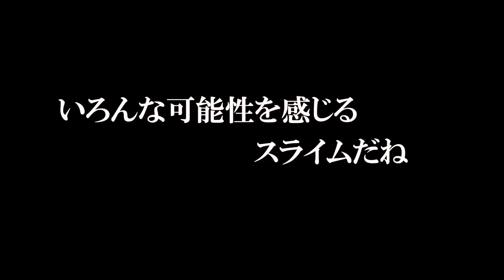【実験】ギャラクシースライム作ってみた!!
今回は新しいスライムを開発しました！
その名も「ギャラクシースライム」です！
無限の可能性のスライムという意味合いを持つスライムでございます！ぜひご覧下さい!